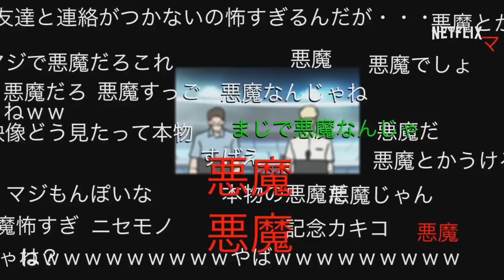Devilman Crybaby IS A MUST WATCH ANIME 2018 Full Review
2018  Bar has been Set High Devilman Crybaby Is Something to Behold  And it is Absolutely Stunning As Netflix Makes a Slam Dunk!!